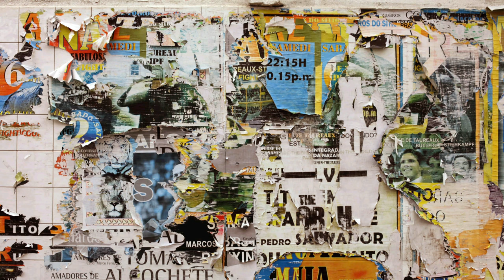The Prince Who Disappeared from the Public Eye: What Happened to Prince Azim of Brunei?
Prince Azim of Brunei: The Hidden Truth Behind His Tragic End

Prince Azim of Brunei lived a life that seemed straight out of a fairy tale—luxury, celebrity friends, and a nearly $5 billion fortune. But behind the glitz and glamour lay a story filled with hidden struggles and personal challenges that few knew about.

In this video, we delve into the untold truth behind the tragic end of Prince Azim, exploring the complexities of his life, his battle with mental health, and the pressures of living in the spotlight.

Discover how Prince Azim balanced a world of opulence with the harsh realities of his personal life, and learn about the factors that led to his untimely passing at the age of 38. From his close ties with Hollywood elites to the controversies surrounding his family, this video uncovers the poignant and often overlooked aspects of the prince's life.

Join us as we explore the hidden truths behind one of Brunei's most enigmatic royals.

Chapters:
00:00 Introduction

00:28  The Glittering Life of Prince Azim
01:21  Hidden Struggles and Mental Health
02:11  The Tragic End
02:56  Legacy and Reflection

prince of brunei
prince azim of brunei
prince azim of brunei lifestyle
prince of brunei death
prince haji abdul azim of brunei
prince azim son of the arts
prince haji abdul azim
prince azim cause of death
prince azim brunei
sultan of brunei
prince azim
brunei prince
prince mateen of brunei
prince abdul mateen of brunei
prince azim brunei documentary
prince azim brunei disease
brunei prince azim
brunei sultan
prince azim party
prince abdul azim